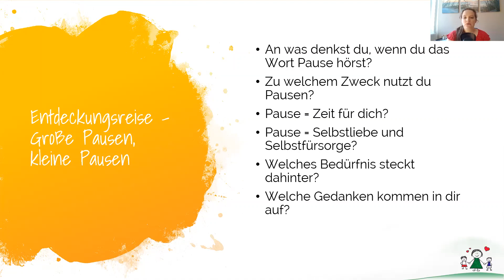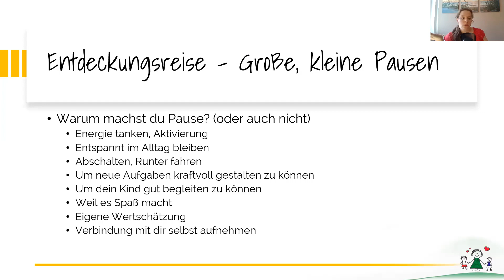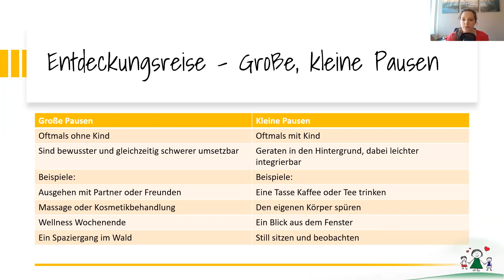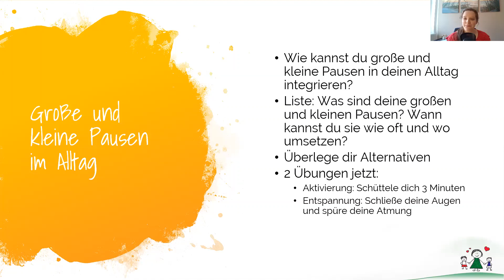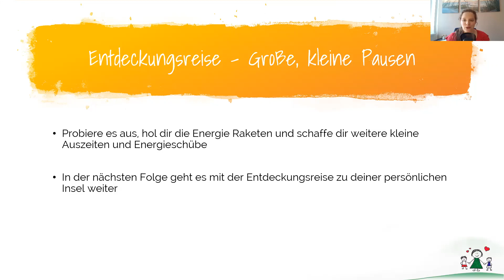Große Pausen, kleine Pausen im Mama Alltag / Inselreif? Der Mütter Podcast /Zeit für Mama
Nur mal 5 Minuten Pause für dich? Oder doch lieber ein Wellness Wochenende mit deinen besten Freundinnen? Egal was - Pausen sind in jeder Form unheimlich wichtig! Besonders und gerade in unserem Mama Alltag - und doch nehmen sich Mütter leider nicht so ernst und wichtig.

In dieser Folge nehme ich dich auf unserer gemeinsamem Entdeckungsreise mit zu dem Thema was es alles für Pausen gibt und wie du sie dir in deinem Alltag mit deinem Kind auch einrichten kannst. Damit du deine eigene Schatztruhe mit vielen Alternativen und Möglichkeiten füllen kannst.

Wenn du einen Energieschub möchtest oder dir weitere kleine Auszeiten in deinen Alltag holen willst, dann lass dich jetzt schon 5 Tage kostenfrei inspirieren mit den [Energie Raketen.]